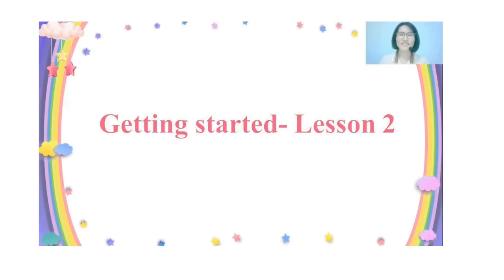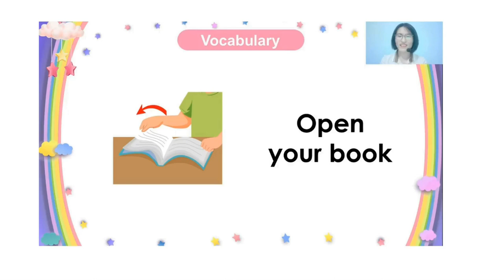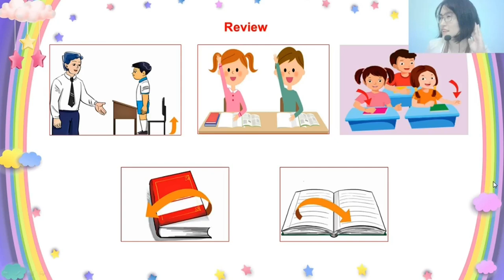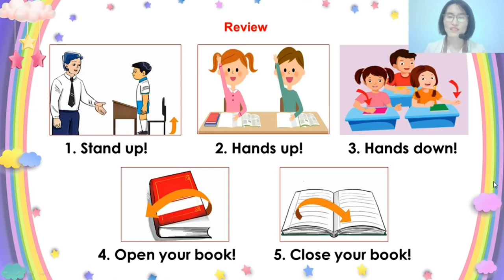SMART START 2- GETTING STARTED - LESON 2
- MỘT SỐ CÂU LỆNH TRONG LỚP HỌC: STAND UP, SIT DOWN, LISTEN, HANDS UP, HANDS DOWN, OPEN YOUR BOOK, CLOSE YOUR BOOK
- Các bạn xem xong video, hãy nhấp vào các link dưới đây để làm bài và chơi trò chơi nhé. Cuối bài nhớ ghi đầy đủ họ tên và lớp.